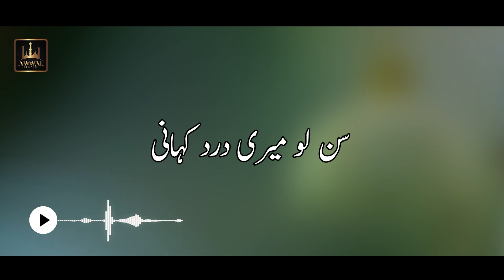Mor e Khawaja Urdu Lyrics Naat By Wajid Ali | Awwal Studio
Mor e Khawaja Naat
Mor e Khawaja Lyrics Naat

Title: Mor e Khawaja
Reciter: Wajid Ali
Label: Awwal Studio